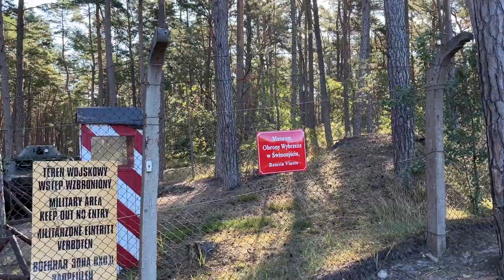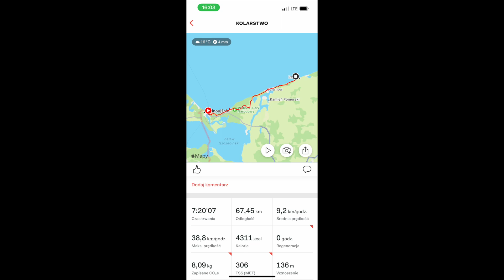Bedoń Świnoujście Trzęsacz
Pierwszy dzień naszej największej póki co wyprawy, czyli R10 wzdłuż wybrzeża :)